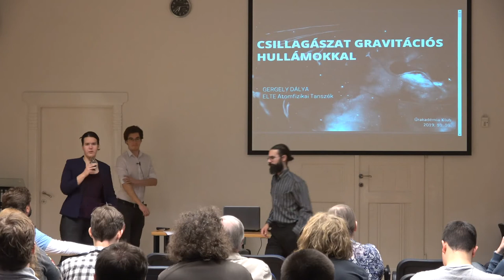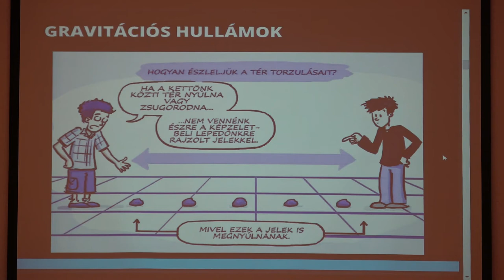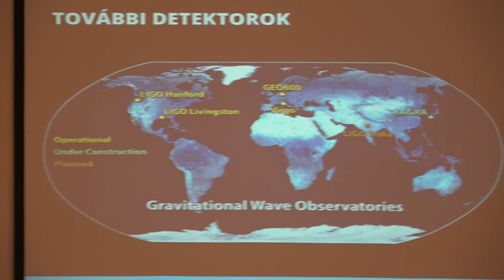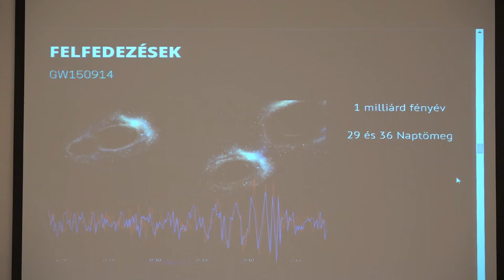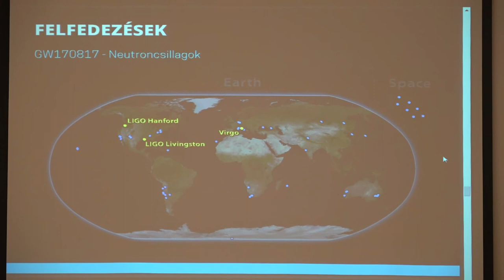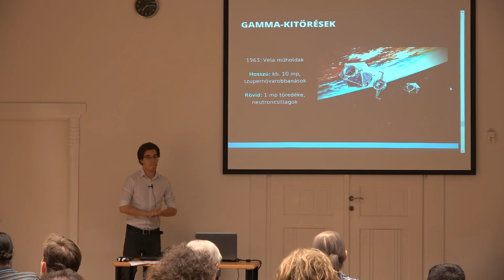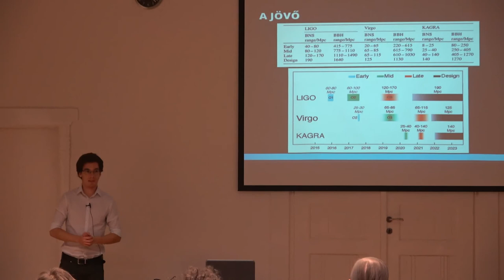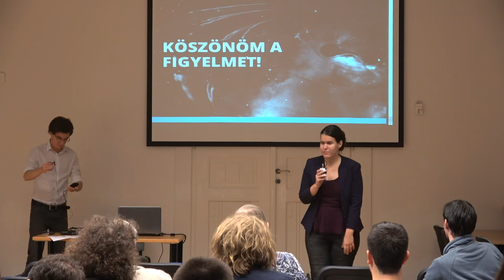ŰAK - Dálya Gergely: Csillagászat gravitációs hullámokkal (2019.10.10)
MANT Űrakadémia Klub

- Dálya Gergely: Csillagászat gravitációs hullámokkal

Dálya Gergely az ELTE asztrofizikus PhD hallgatója, 2014 óta dolgozik a LIGO kollaboráció tagjaként a gravitációs hullámok forráslokalizációján és kozmológiai alkalmazásain. Emellett a magyar csillagászati és asztrofizikai diákolimpiai csapat felkészítésével is foglalkozik 2013 óta.

100 évvel Einstein jóslata után, 2015-ben fedezték fel a gravitációs hullámokat a LIGO detektorok, azóta pedig már szinte mindennapossá váltak az összeolvadó fekete lyukak gravitációs hullámainak észlelései. A hullámok megfigyelésével már eddig is sok olyasmit tanultunk az Univerzumról, amit más módon képtelenek lettünk volna. Az előadásban néhány ilyen újdonság kerül bemutatásra, illetve arról is hallhatunk, hogy mire számíthatunk a jövőben.